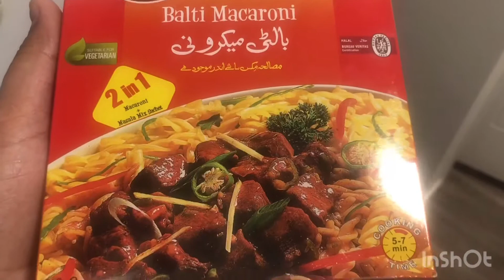Macroni different style balti macroni love to eat by Rabbia Dar in Australia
Give me Feed back ,